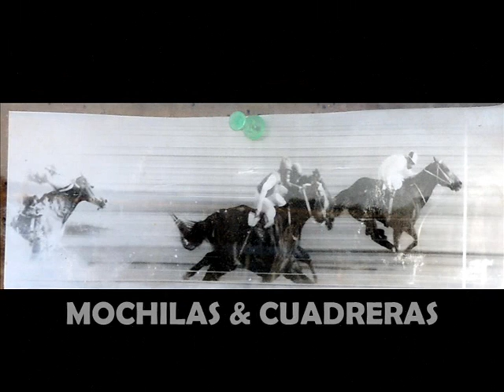MARGARITA_25/08/13_LULU